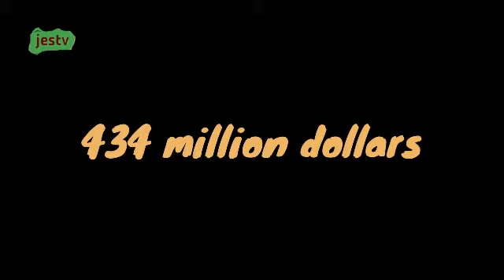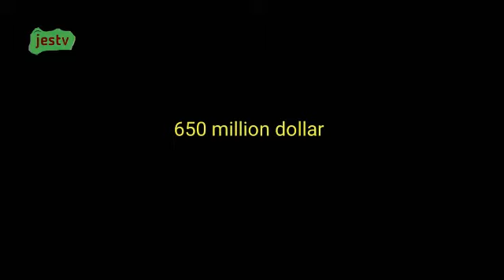Mga kilalang tao na nawala ng pera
Ang mga picture na ginamit ko sa video nato ay hindi sa akin kinuha ko lang sa google.com at ibang mga impormasyon ay kasalukyang nabasa ko lang, wala akong hangan na siraan ang mga ito.

mga kilalang taong nawala ng pera